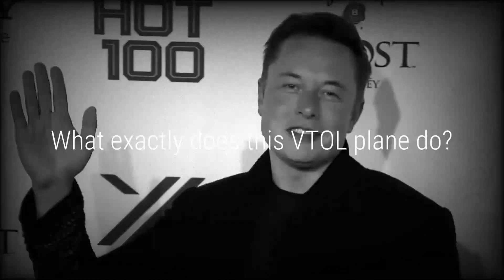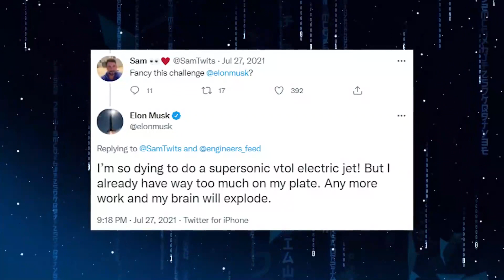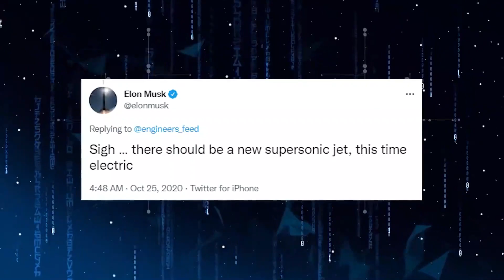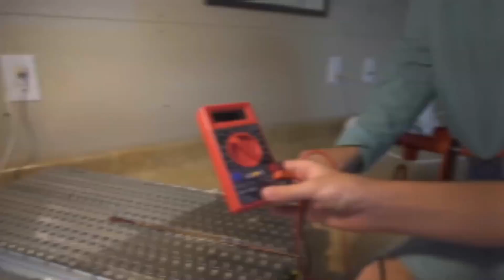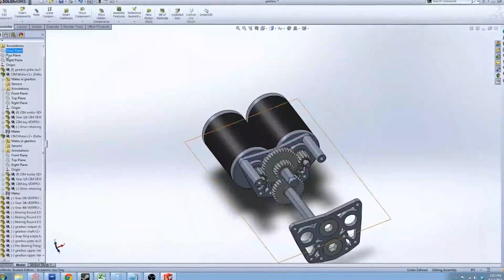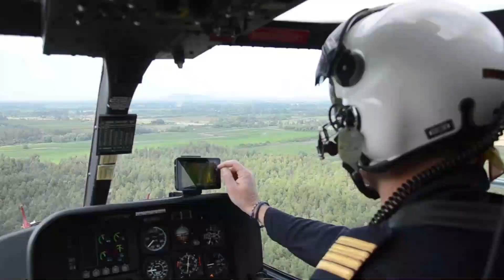Elon Musk's NEW Tesla Electric VTOL Aircraft Helicopter Design REVEALED!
Tesla's New Electric VTOL Aircraft Helicopter REVEALED by Elon Musk!

Elon Musk admitted that while developing a prototype for the New tesla VTOL electric aircraft helicopter would be simple, mass manufacturing with excellent reliability and low cost, as well as meeting all laws, would be a hundred times more difficult. Elon Musk confirmed that the production for the New helicopter is will be soon confirmed

Inspired by Elon Musk Just SHOCKED The Market With The Tesla VTOL Electric Aircraft!
Inspired by Elon Musk JUST REVEALED Tesla VTOL Electric Aircraft!
Inspired by Elon Musk OFFICIALLY REVEALED Tesla VTOL Electric Aircraft!
Inspired by Tesla’s Electric VTOL Airplane, will change aviation forever
Inspired by Elon Musk OFFICIALLY REVEALED Tesla's INSANE NEW VTOL Electric Aircraft!